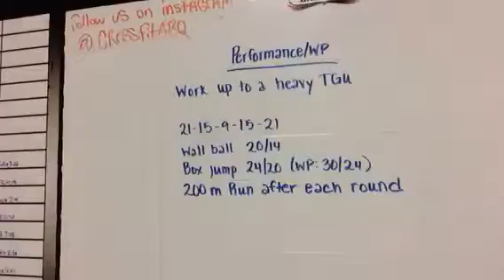Will you go to war for what you want?